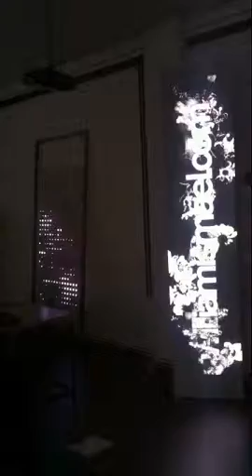Trading Energies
Displaying a project I did for a German brand displayed at a fashion convention.